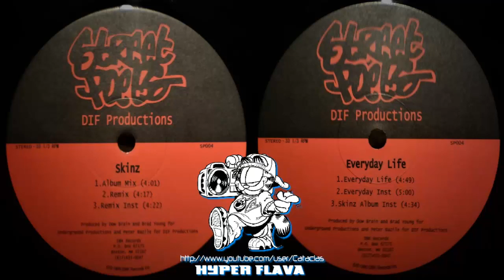Street Poets - Skinz / Everyday Life (Full VLS) (1995)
A1. Skinz (Album Mix)
A2. Skinz (Remix)
A3. Skinz (Remix Instrumental)
B1. Everyday Life
B2. Everyday Life (Instrumental)
B3. Skinz (Album Instrumental)

Underground hip-hop group hailing from Boston, MA and composed of Punch a.k.a Punch Spiked With Poison, Polecat and Dif Productions.